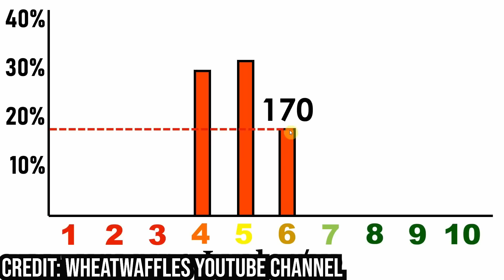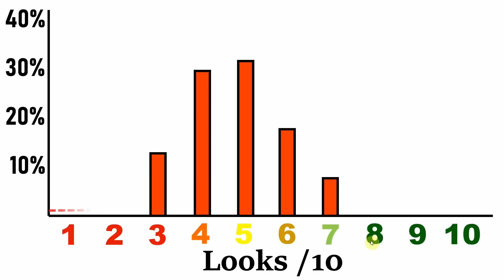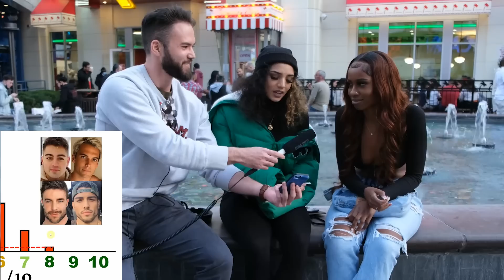Girls react to Wheat Waffles Face Ratings (Blackpill DEBUNKED?)